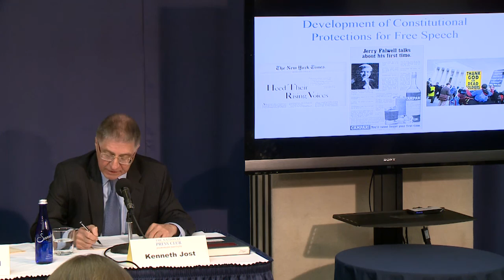NPC Press Freedom Panel: Reporting Under a Hostile President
In the heat of a presidential campaign, candidates make many promises – and threats. Some are serious, others have little chance of going anywhere. A panel of lawyers and journalists examined the potential impact the 2016 campaign’s rhetoric could have on the news media, including: access issues and policies of different administrations and campaigns; the historical and legal underpinnings of First Amendment protections against lawsuits brought by public officials and public figures; and the impact a changed Supreme Court could have on those protections.

The panel includes:

Chuck Tobin, partner, Holland & Knight LLP, moderator

Kenneth Jost, author of Supreme Court Yearbook, and adjunct professor at the Georgetown University Law Center

Anita Kumar, White House correspondent for McClatchy Newspapers

Adam Liptak, Supreme Court correspondent for the New York Times

Katie Townsend, litigation director of the Reporters Committee for Freedom of the Press